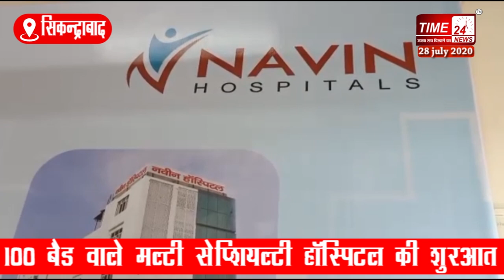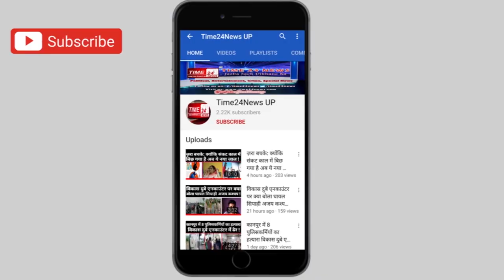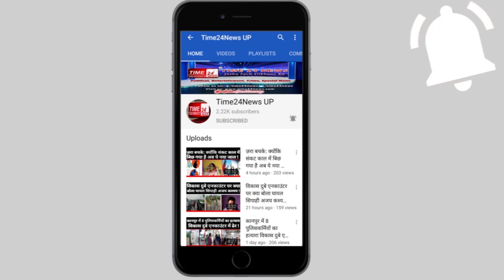सिकन्द्राबाद वालों के लिए अच्छी ख़बर, शहर में कम ख़र्च में होगा कोरोना का प्राइवेट इलाज !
कोरोना काल के बीच सिकन्द्राबाद के लोगों के लिए एक राहत की ख़बर है, क्योंकि यहां नवीन ग्रुप की ओर से 100 बैड वाले मल्टी सेप्शियल्टी हॉस्पिटल की शुरआत की गई है। कोरोना वायरस के ख़िलाफ़ लड़ाई में अपना महत्वपूर्ण योगदान देते हुए आज सिकन्द्राबाद में 100 बिस्तरों वाले मल्टी स्पेशयल्टी कोविड 19 अस्पताल की शुरआत की गई है। बता दें कि सिकन्द्राबाद में बनाये गए इस हॉस्पिटल को यूपी सरकार से कोविड के मरीज़ों का ईलाज करने की मान्यता भी मिल चुकी है। इतना ही नहीं अस्पताल के उद्घाटन के दौरान सामाजिक कार्यों को लेकर जाना जाने वाले युवा नेता और देश के रक्षामंत्री के छोटे पुत्र नीरज सिंह अस्पताल के उद्घाटन में बतौर मुख्यातिथि शिरकत करने सिकन्द्राबाद पहुंचे और अस्पताल का उद्घाटन किया।
इस मौके पर सिकन्द्राबाद विधायक पति देवेंद्र सोलंकी, बुलंदशहर सीएमओ, नवीन ग्रुप के अध्यक्ष डॉ० नवीन कुमार, प्रबंध निदेशक धनंजय तेवतिया एंव निदेशक डॉ यतिंद्र मौजूद रहे।  इस दौरान कार्यक्रम के मुख्य अतिथि नीरज सिंह ने मीडिया से बात करते हुए सिकन्द्राबाद में कोविड हॉस्पिटल खोले जाने को लेकर डॉ० नवीन की जमकर सराहना की।
नीरज सिंह ने कहा कि अब बुलंदशहर और सिकन्द्राबाद के मरीज़ों को उनके शहर में ही बेहतरीन चिकित्सा सुविधा मिल सकेंगी, इसके साथ ही नवीन अस्पताल में कोविड 19 के अलावा सभी रोगों के मरीज़ों को इलाज की सुविधा उचित दरों पर मिलेंगी।
वहीं ग्रुप के अध्यक्ष डॉ० नवीन ने कहा कि सिकन्द्राबाद में बनाये गए नवीन हॉस्पिटल में कोविड 19 के इलाज एंव जांच की विश्वस्तरीय सुविधाएं मौजूद हैं। हॉस्पिटल के अधिकतर हर बेड पर ऑक्सीजन सिलेंडर और पल्स ऑक्सिमिटर लगाए गए हैं। इसके साथ ही अस्पताल में वेंटिलेटर के बेड भी लगाए गये हैं। डॉ नवीन ने दावा किया कि सिकन्द्राबाद में नवीन हॉस्पिटल खुलने के बाद अब जनपद के लोगों को इलाज के लिए किसी बड़े शहर जाने की ज़रूरत नहीं है।डॉ० नवीन ने यह भी दावा किया कि इस हॉस्पिटल में कोरोना के गंभीर से गंभीर मरीज़ का भी इलाज किया जा सकता है। वहीं इस मौके पर मौजूद सभी गणमान्य लोगों की ओर से नवीन ग्रुप द्वारा किये गए इस कार्य की खूब सराहना की गई।